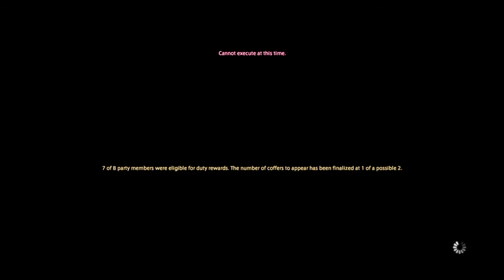FINAL FANTASY XIV_20181015033001